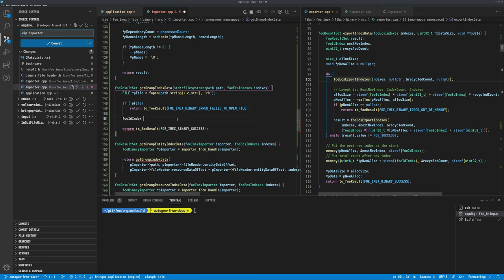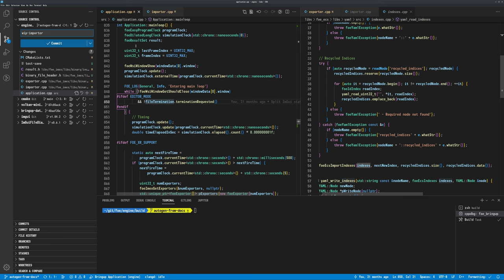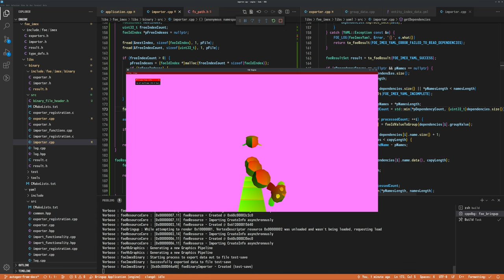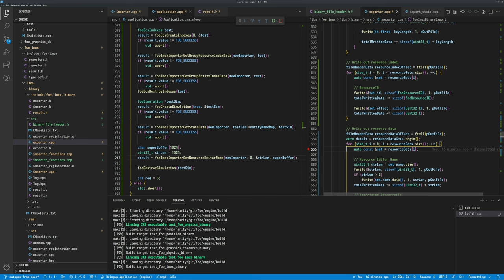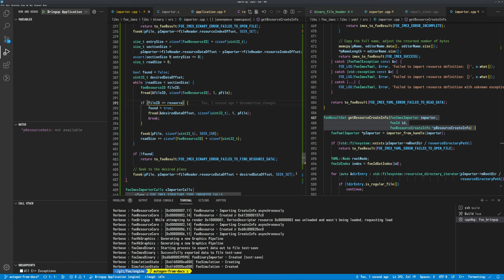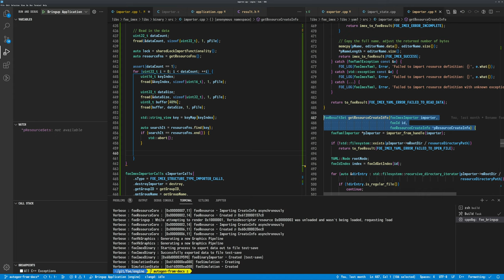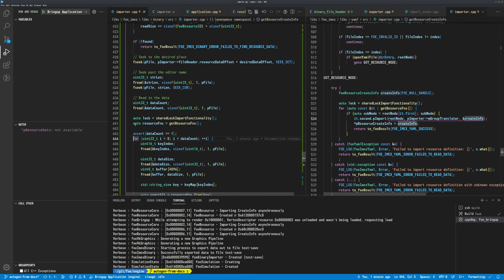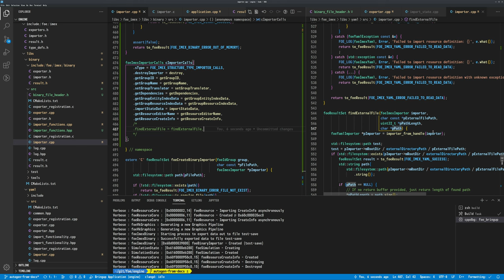174.2 - Binary Importer Work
This session continues the focus on implementing the binary importer itself.

This covers the functions for importing the Resource/Entity index data, component data, and resource CI data. As part of those, it also covers the re-working of how entity and resource data is originally exported, to make for better imports.

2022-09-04